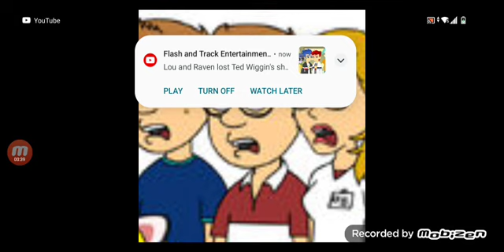Goanimate Eric sings helicopter